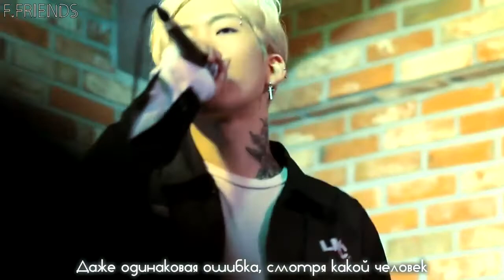Samuel Seo - Somebody`s (рус. саб)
Фансаб-группа│F.Friends│представляет субтитры от друзей для друзей. Давайте жить дружно